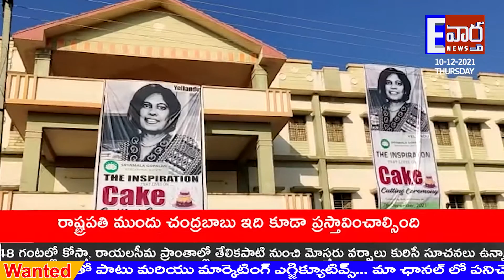EVARTHA NEWS BULLETIN || 10-12-2021 NEWS